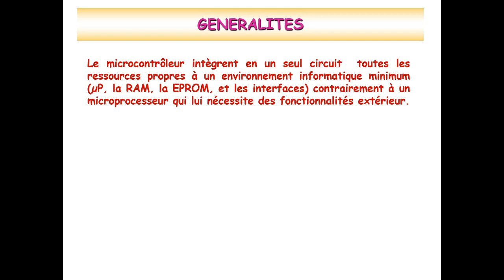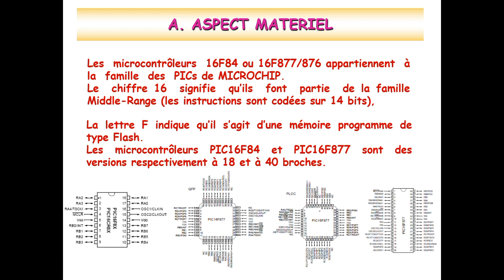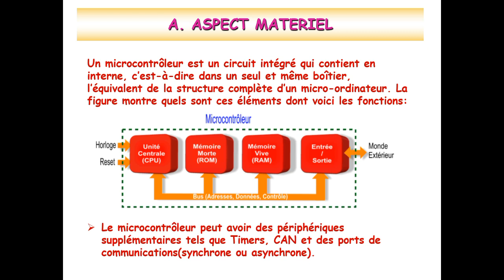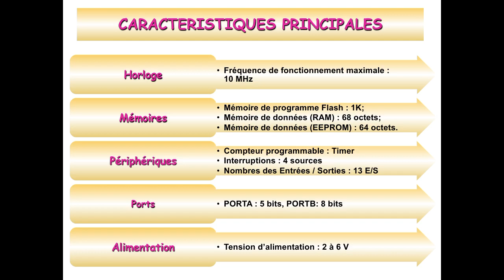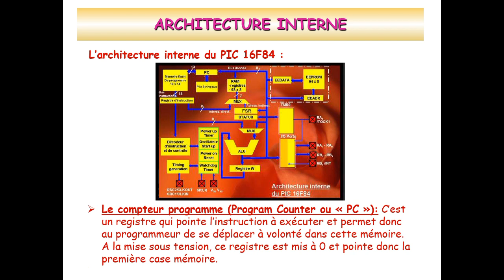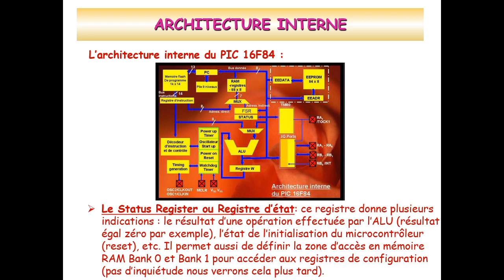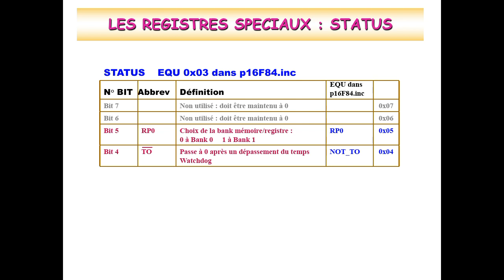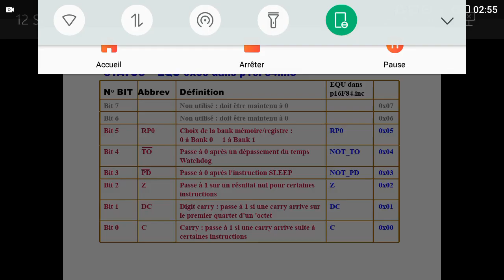Microcontrôleur 1ère partie